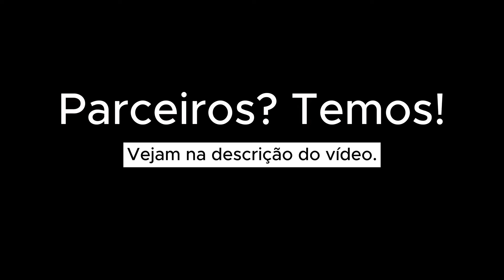Portela 2024 - Desfile Completo em 4k